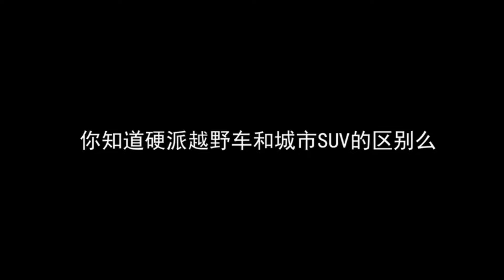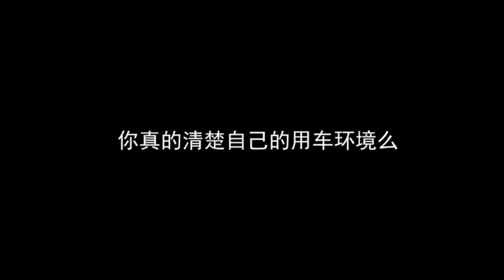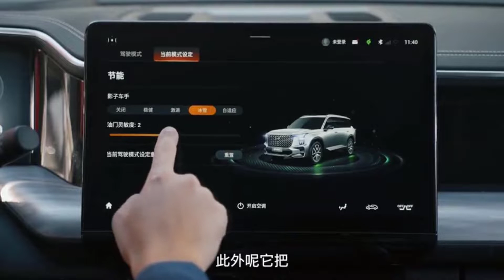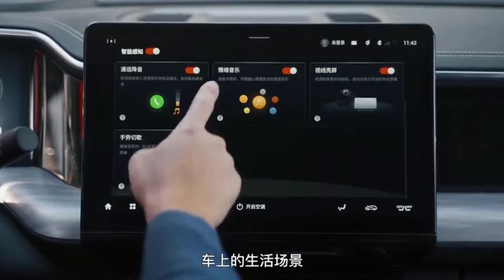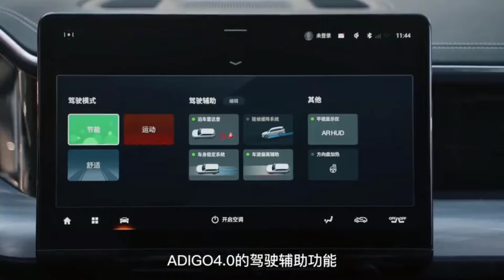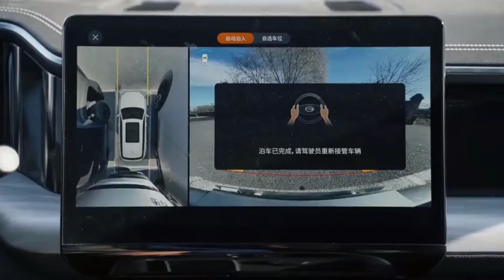Amazing Car SUV Tank 300 vs GS8 in 2022 | Auto China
Auto China
- Amazing Car SUV Tank 300 vs GS8 in 2022